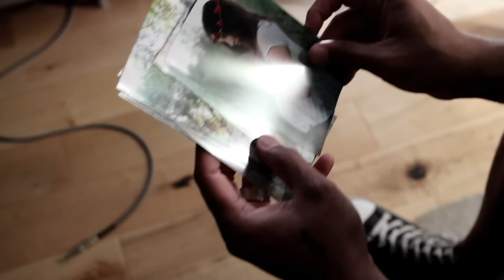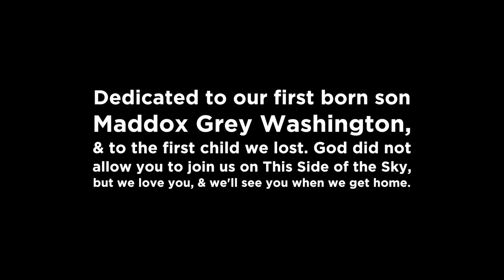Je'kob - Letting Go [feat. Josh Lane] - (Official Music Video)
The second, & very personal video from my new album entitled "This Side of the Sky", giving you a look into some of the struggles, fears & blessings in my personal life. May your faith always outweigh your fear!